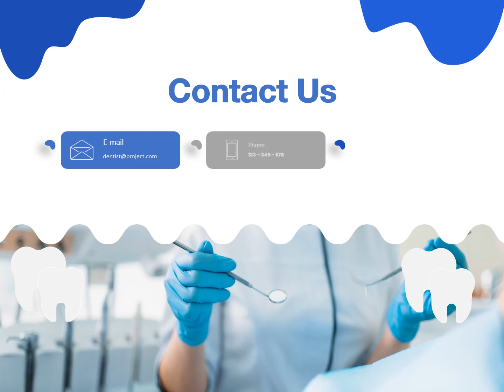Dentist Flyer Printable(color 2)